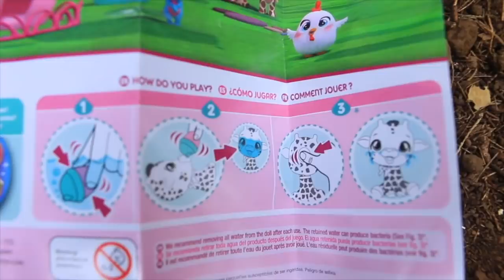PJ Masks SUPER CATBOY Learns to Swim & See Turtles Sting Rays & Fish 3 Full Episodes!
PJ Masks Catboy is AMAZING! Catboy learned how to swim and snorkel. Catboy shows you what it's like to see tropical fish like yellow tang. He also shows you a sting ray, sea turtle, and a crab! Episode 2, Owlette got Night Ninja in trouble. Gekko and Catboy come to Night Ninja to cheer him up. Episode 3, Gekko gets his first job!